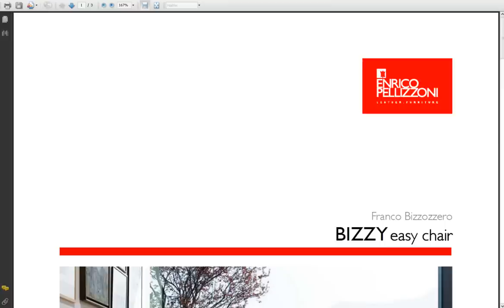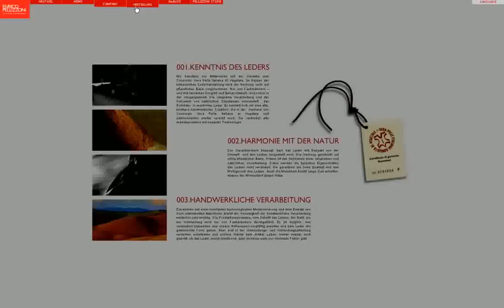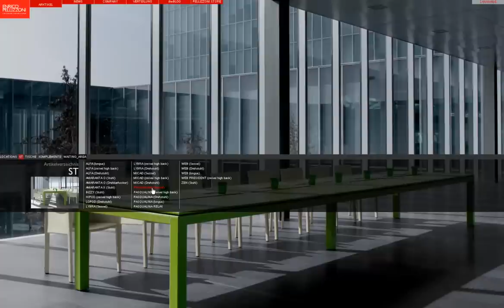» Internet Marketing Branding Online Shopping, Advertising Agencies